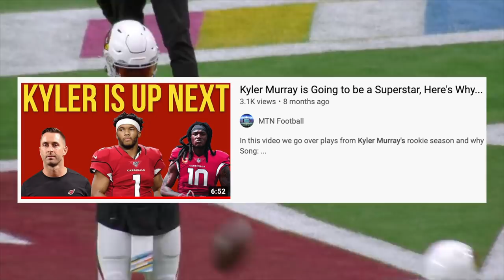How The Arizona Cardinals Went From 3-13, To Super Bowl Contenders in 3 Years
Going over the Arizona Cardinals from 2018-present day. From making a first round mistake at QB, to selecting a QB the next season and building a very good roster in 2021